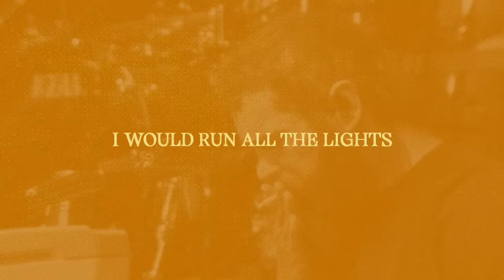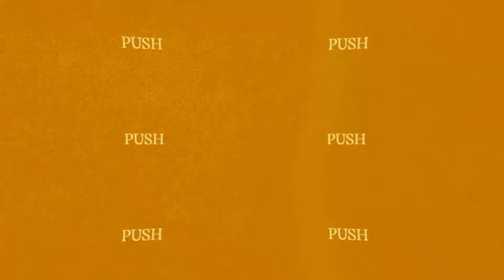Post Malone - Speedometer (Official Lyric Video)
Music video by Post Malone performing Speedometer (Lyric Video).